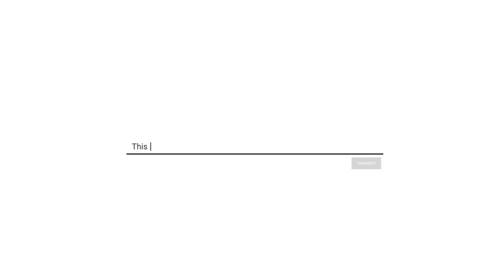Jelly Belly Classic Coctails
Get ready for a unique taste adventure on today's episode of "Was That in Good Taste." Join us as we experiment with Jelly Belly Classic cocktail flavored jellybeans to infuse vodka. Are they as close to the actual cocktails as they claim to be?

We'll be diving into the world of flavor fusion, exploring the intricacies of taste and mixology. From the tang of Cosmopolitan to the sweetness of a Moscow Mule, we'll put these jellybean-infused vodkas to the test.

Chandler:

James:

Instagram: The Art of Giving Up
Facebook: Was That In Good Taste